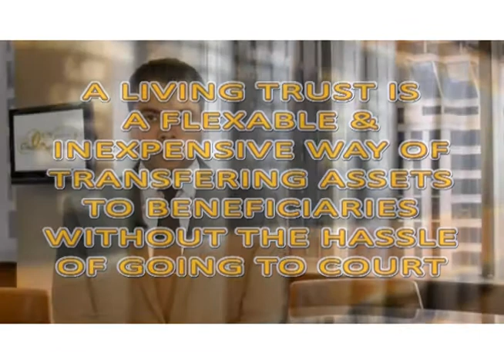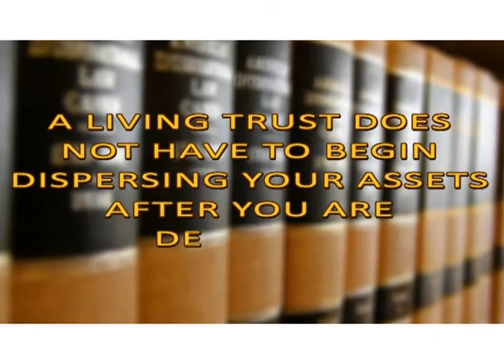Abogado de Inmigracion de Valinda California Omar Zambrano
We handle many us immigration cases on behalf of clients throughout the United States or in Valinda and from around the world. We can represent you no matter where you live.